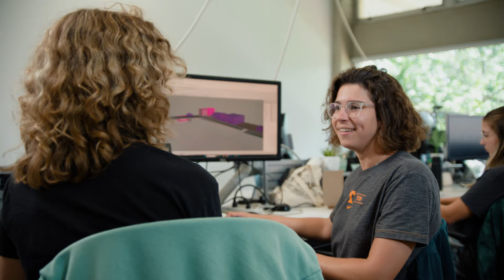It Takes A Volunteer—Margaret Marando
Junior Margaret Marando has loved swimming since the second grade. She resolved to find a university that would let her swim and study architecture—both time-intensive pursuits. UT was the only place to support both ambitions, and her professors and coaches worked together to make it possible.

Go Vols!
utknoxville is on your favorite social media channels